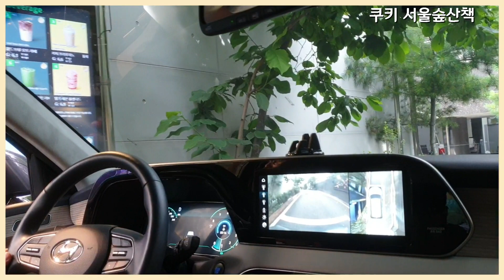강아지와 서울숲 산책 🐶